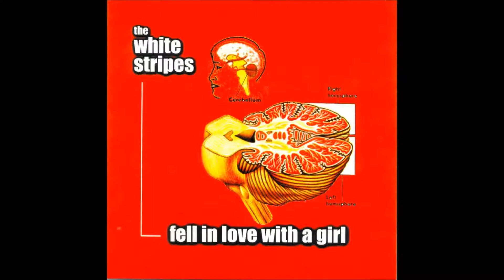The White Stripes - Fell In Love With A Girl Vocals Only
Hey everyone, we're back with more acapellas! We don't get any compensation for this channel... so if you enjoy what you hear, feel free to buy us a drink, or help with some new computer gear!

Note that none of the songs used on the Acapella World channel are mine.